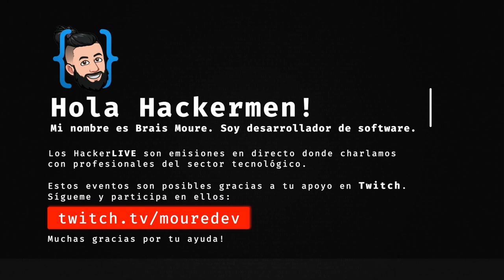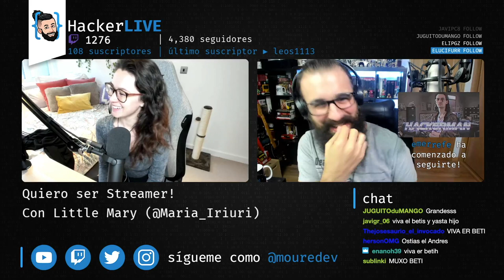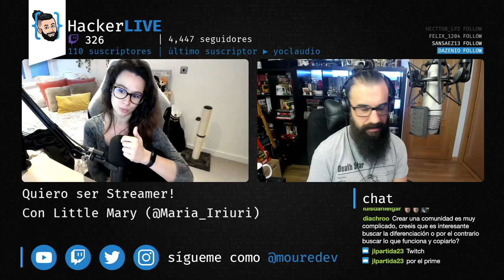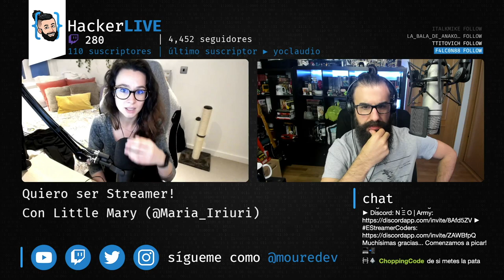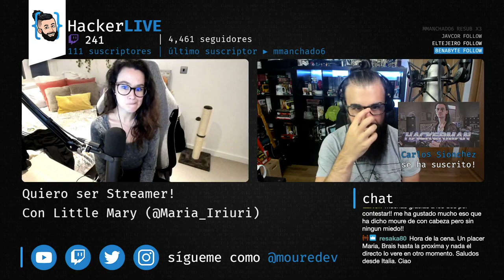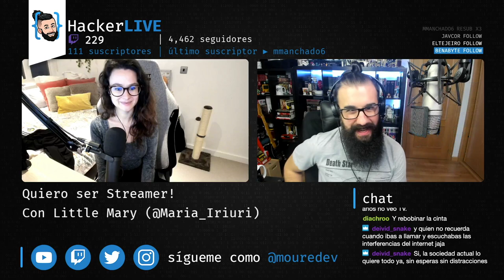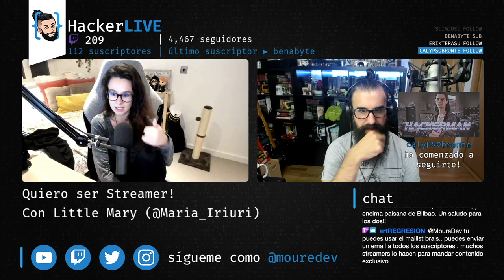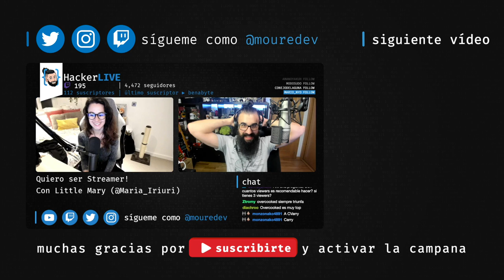COMO ser STREAMER | Con Little Mary 🔴 HackerLIVE#13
Ser streamer se ha convertido en una de las profesiones más deseadas de la actualidad.
Con la ayuda de Little Mary (trabajadora en Twitch y partner como streamer en dicha plataforma) conoceremos de primera mano el mundo del streaming, haremos un repaso por su carrera, y nos dará consejos para comenzar y crecer en Twitch.

¡HOLA HACKERMEN! 👋🏼

¡Gracias!